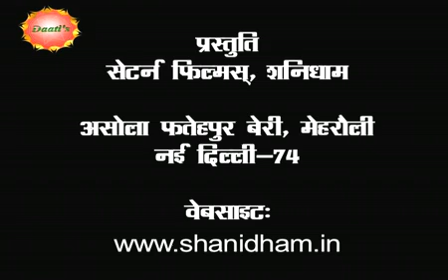23rd December 2012 DAATI GURUMANTRA BY MAHAMANDALESHWAR PARAMHANS DAATI MAHARAJ